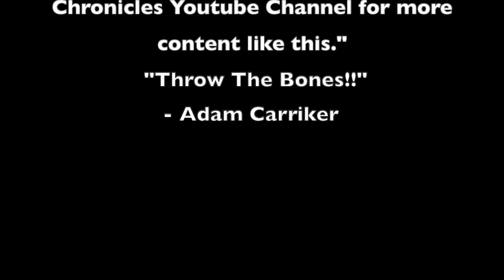Nebraska QB Jeff Sims Highlight Reel